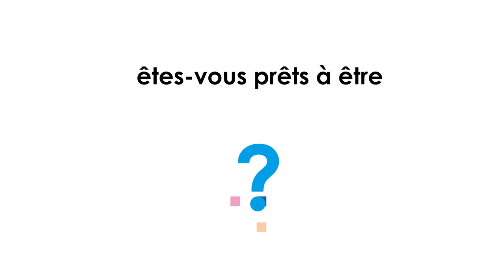SVD Studio - Parodie "service client" pour Koesio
Vidéo parodique réalisée pour le service client de Koesio